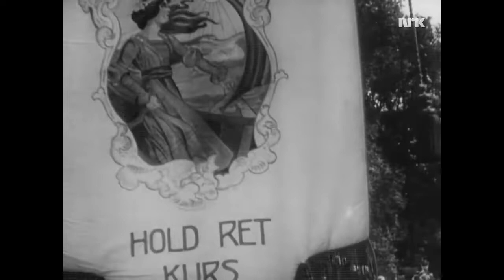King Haakon VII of Norway attending celebration in Oslo on its 900 years jubilee as a city in 1950